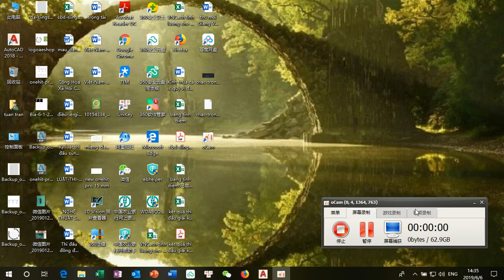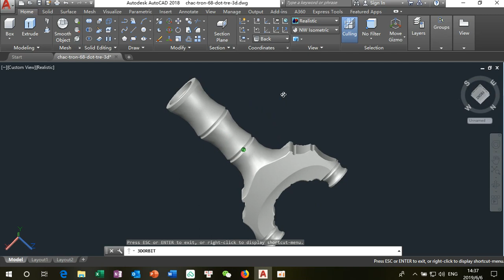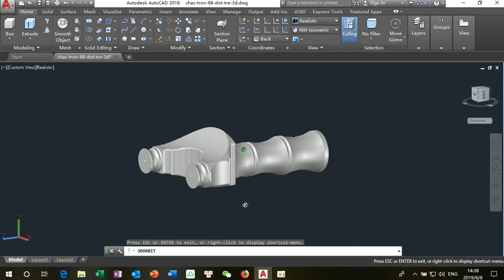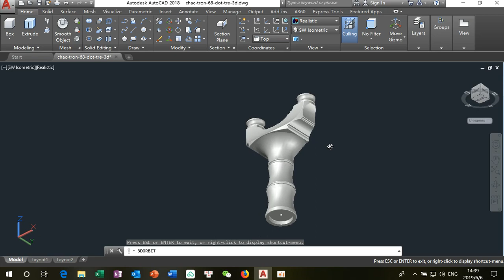ná cao su đốt trúc titanium demo